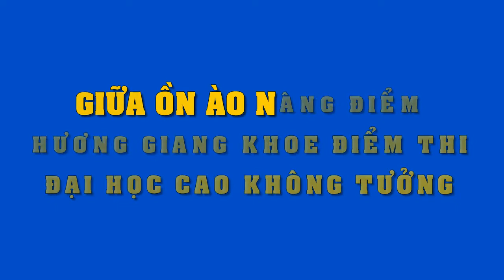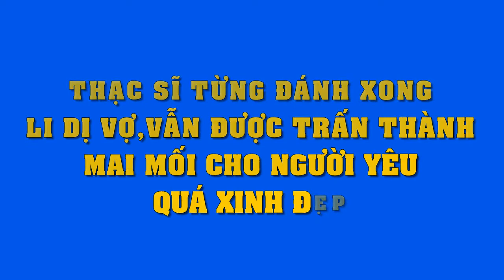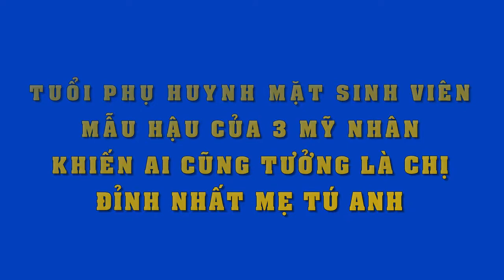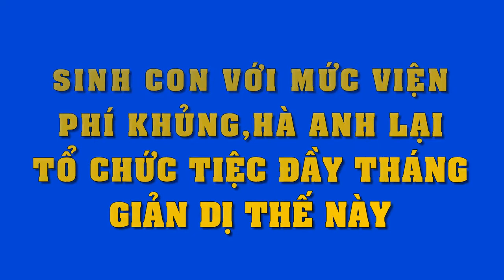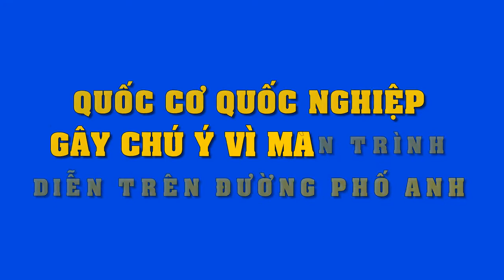Không tin nổi, ngoài tài năng xinh đẹp, Hương Giang còn sở hữu thành tích thi đại học "siêu khủng"